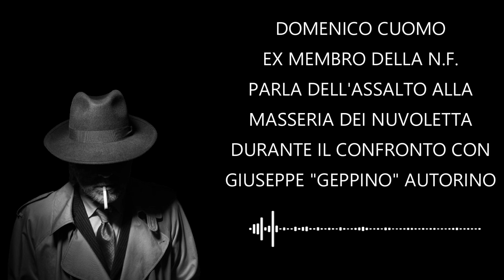Quando i clan dei Casalesi e Alfieri assaltarono la masseria dei Nuvoletta di Marano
Salve amici mi chiamo Di Maio Andrea e vi do il benvenuto nel mio canale youtube. Qui racconto storie criminali e faccio la biografia dei personaggi che sono coinvolti nei processi.

Vieni in Curiosando Di Maio Andrea li pubblico le registrazioni audio dei più importanti processi che ci sono stati in Italia

Infine  vieni a trovarmi su Tempo Libero il mio terzo canale youtube qui condivido con il mondo la mia passione per il fai da te, il mio amore per lo sport e la mia voglia di scoprire posti portandovi con me nei miei viaggi

e il mio gruppo Telegram Curiosando Di Maio Andrea